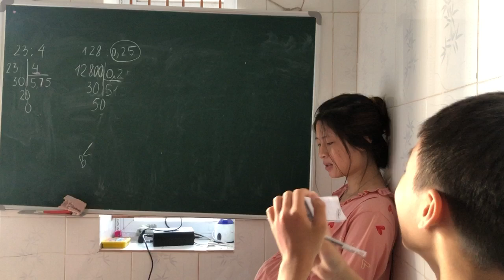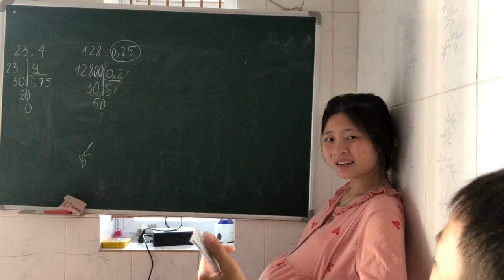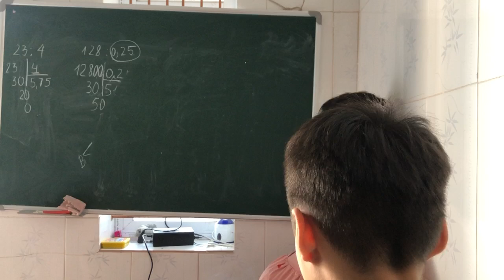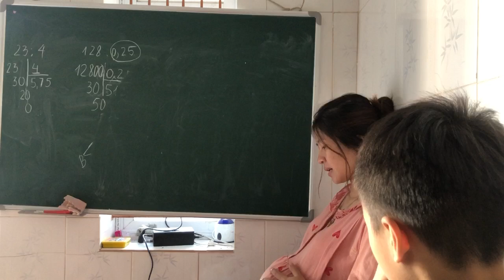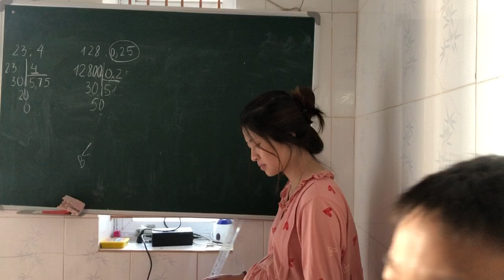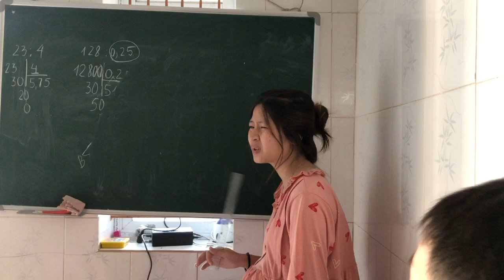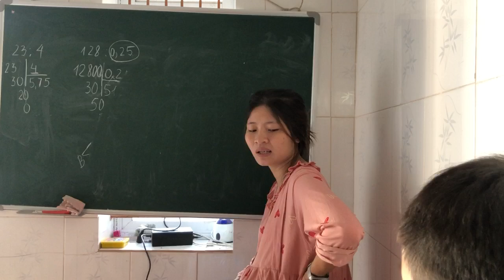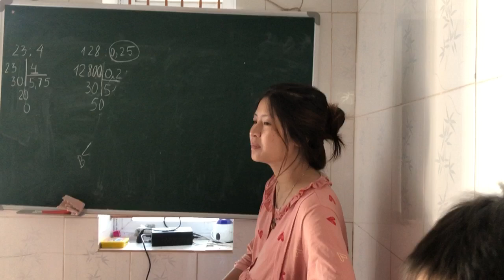Instructions for teaching and learning how to determine if two lines are perpendicular